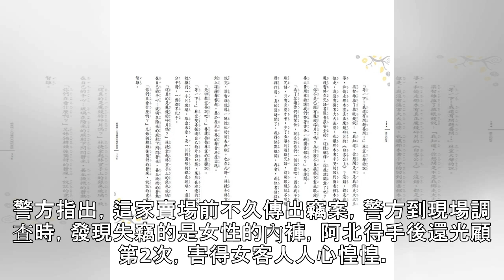變態！潮味阿伯偷女內褲 還挑選尺寸